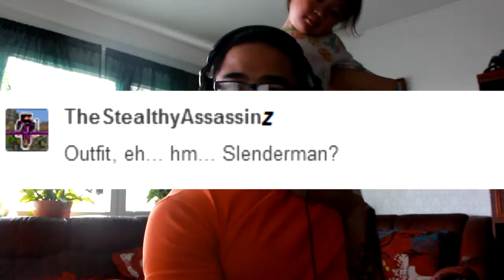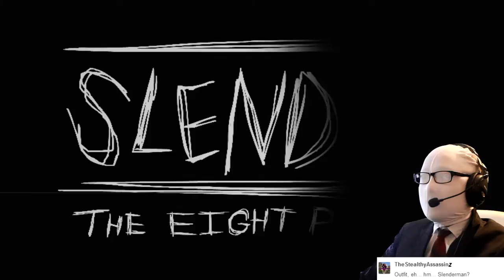SLENDER VS SLENDER - ADA - Slender: Eight Pages - First Attempt [Free Horror Games]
WARNING BAD MICROPHONE getting new expensive one soon its late by 1 week.

This my first time playing Slender: The Eight Pages
FREE HORROR GAMES CANT BE SCARY? AM I RIGHT?

I started youtubing 2 month ago(3 april) i got 2700+ views 125+ subscribers and 20+ people decided my outfitin these 2 month"i do that bcus i want my channel to be something new/unique/orginal then only playing the game":) had really fun so far and i hope you guys has it too:)

Remeber to leave a comment, outfit comment as well its 1 outfit per subcriber but if you got more suggestion just give me the suggestion and ill do it in the future as reserve:D!:D